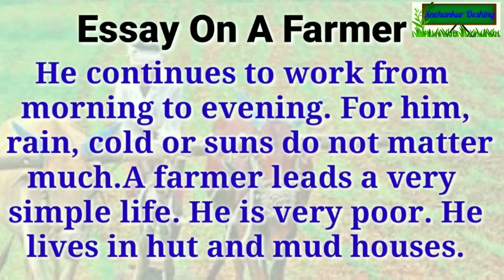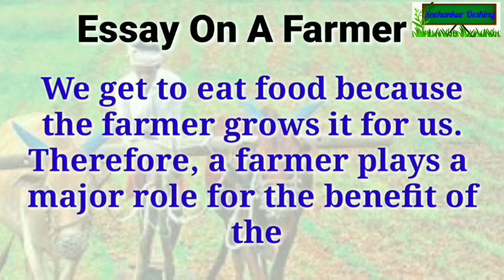Essay On 'Farmer'/Essay on 'Indian Farmer'/English essay writing by Snehankur Deshing